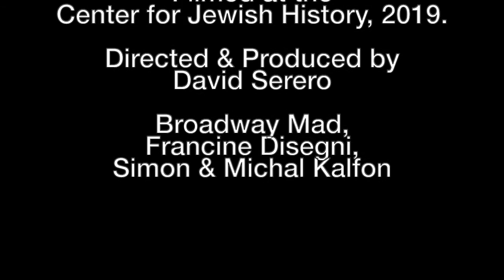ANNE FRANK, a Musical - The Piano Lesson (Anne Frank & Margot Frank) - Off Broadway (2019)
ANNE FRANK, a Musical: "Do you remember?" - Excerpt from Off-Broadway production of 2019.
Music & Lyrics Jean-Pierre Hadida.
Duet Anne Frank (Kristyn Vario) & Margot Frank (SaraKate Coyne).
Filmed at the Center for Jewish History, September 2019.
Directed & Produced by David Serero.
Broadway Mad, Francine Disegni, Simon & Michal Kalfon.